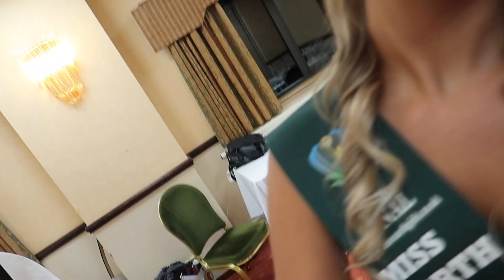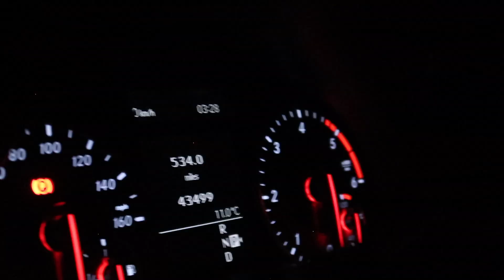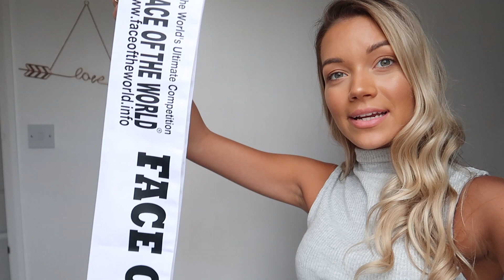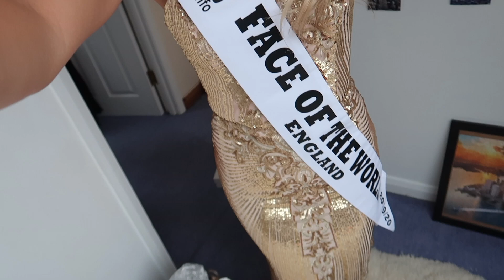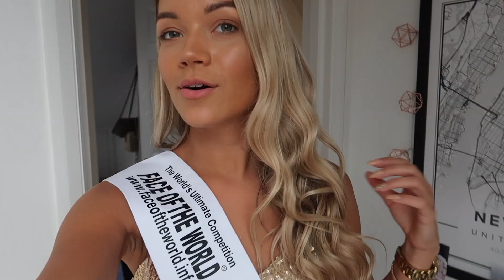I Competed In A Beauty Pageant For The First Time | Pageant Vlog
Hi Everyone,

So... I TOOK PART IN MY FIRST EVER BEAUTY PAGEANT AND WON A TITLE!
It feels like the longest time since this amazing pageant!
I feel like entering a pageant really tested my abilities and I am so grateful I had the chance to take part in a pageant that is so well known all over the world and with such a great cause behind it!
I feel like I came away from it learning so much about myself and the world, and I'm really excited to be going through to the International rounds of Face Of The World 2019!

Evelin x